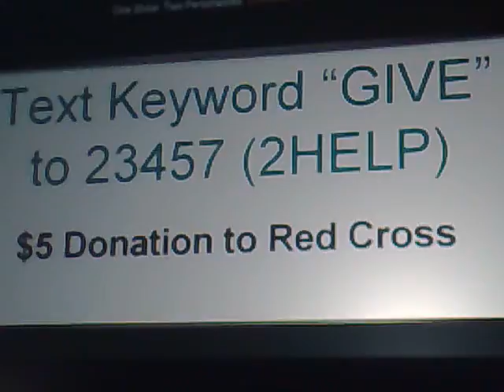Largent asks for Southern California wildfire help via text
Steve Largent, President of CTIA urged people to help out with the efforts in Southern California in battling the wildfires and helping with the recovery and aid to the victims. this video shows you how easy it is to text2help the victims in a matter of seconds using your cell phone - image captured by LBSzone.com at CTIA Wireless IT event in San Francisco. simply text messagie keyword "GIVE" to "2HELP" (24357).